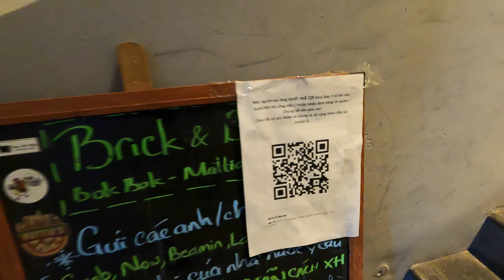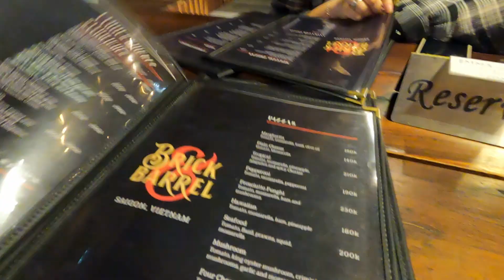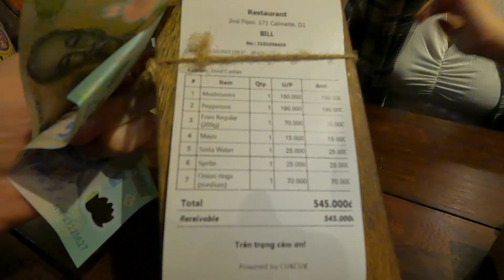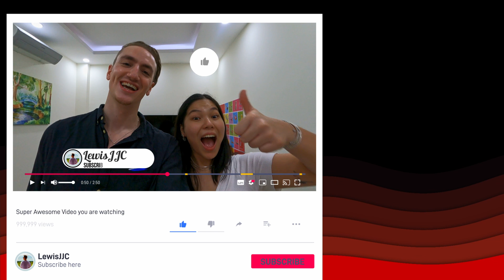Saigon restaurants OPEN! Date night: Brick & Barrel | VIETNAM vlog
With restaurants in Ho Chi Minh finally open, we head into District 1 to enjoy our first date night eating out in over 4 months.

Even though our stay at home Directive 16 order ended on October 1st 2021, restaurants and cafes remained closed until, suddenly, it was announced they could open on October 28th. We booked Saturday night dinner at one of our favourite restaurants, Brick & Barrel in D1. The rooftop restaurant serves great food at reasonable prices. We spoke with the owner who said even he wasn't made aware that they could open until the day after the announcement. Come with us to check out how the Saigon food scene looks after this long COVID lockdown.

Where was your first meal after lockdown? Do you want to see more food vlogs?

📍 Brick & Barrel
171 Calmette, Phường Nguyễn Thái Bình, Quận 1, Thành phố Hồ Chí Minh 700000

🎒 MY GEAR UNDER £1000: 🎒 [Amazon ad]
📹 Vlog camera =
📸 Cinematic camera =

🌎💻 DIGITAL NOMAD: 💻🌎
► 🖥 Want a location independent job like me? Teach English online with iTutorGroup (Code: CZ6B) - Sign up

ℹ️ ATTRIBUTION ℹ️
Sound effects from Zapsplat.com
Assets designed by Freepik